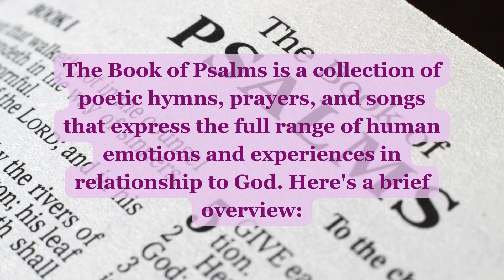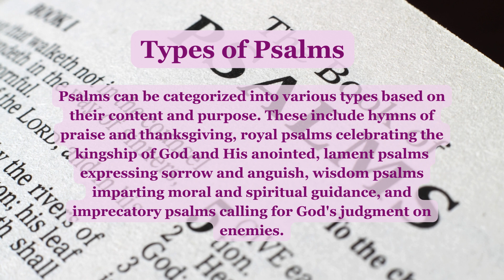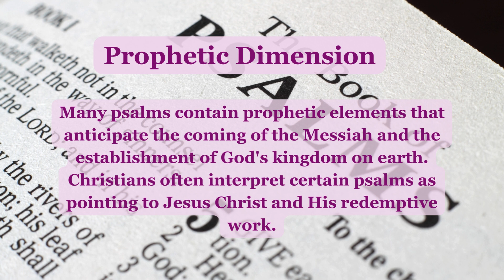Book of Psalms - A Synopsis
The Book of Psalms is a collection of poetic hymns, prayers, and songs that express the full range of human emotions and experiences in relationship to God. The Book of Psalms is a timeless treasure of poetry and prayer that speaks to the human soul and invites readers into deeper communion with God. Its enduring popularity and relevance attest to its profound impact on the spiritual lives of believers throughout history.